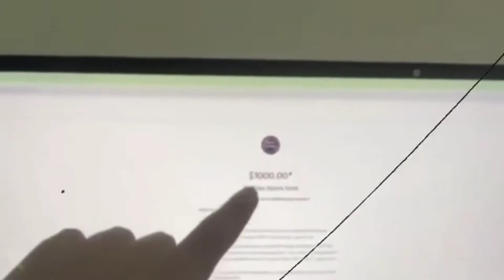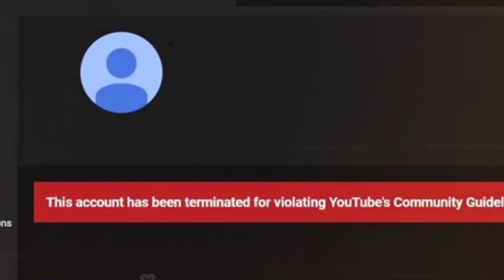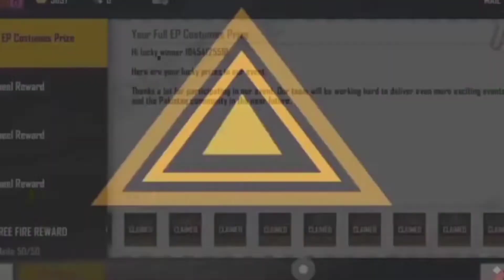এদের সৌভাগ্য দেখে সবার জ্বলে । Free fire এর সবচেয়ে সৌভাগ্যবান 7 জন মানুষ। Top 7 Lukiest youtubers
Today I am streaming garenafreefire. Other popular games:
PUBG Mobile
Garena Free Fire
Among Us
Call of Duty Mobile
Fall Guys
Fortnite
Roblox
Minecraft

    my best youtubers
no 1 : gaming with talha
no 2: mr triple r
no 3: gaming with zihad
no 4: sadiya gaming
no 5: legend b2k
no 6: gaming subrata